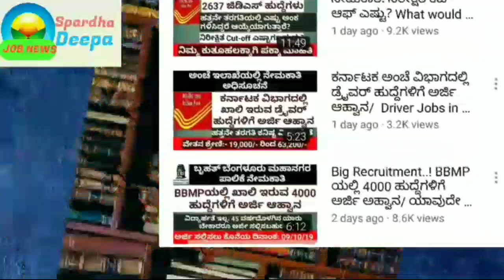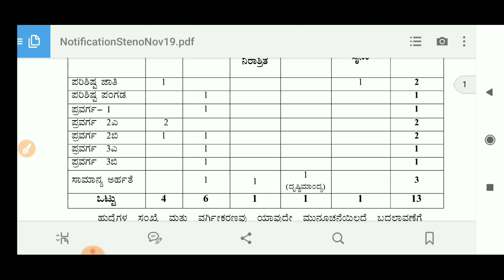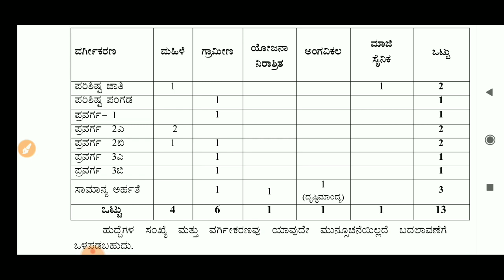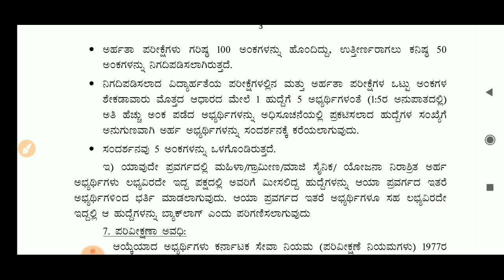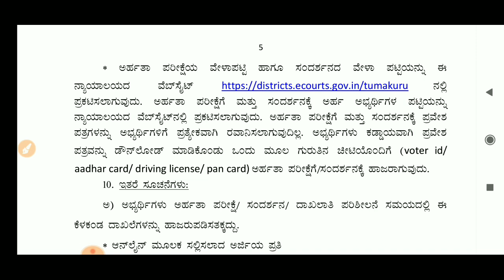ಜಿಲ್ಲಾ ನ್ಯಾಯಾಲಯದಲ್ಲಿ ನೇಮಕಾತಿಗೆ ಅಧಿಸೂಚನೆ ಪ್ರಕಟ| ಹತ್ತನೇ/ತತ್ಸಮಾನ